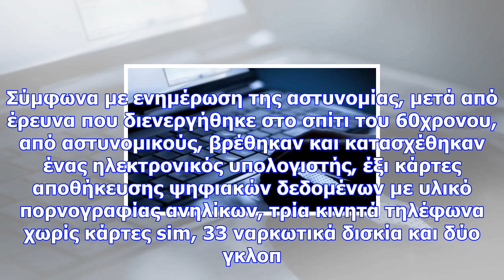Ευρήματα σοκ σε σπίτι 60χρονου που διακινούσε παιδική πορνογραφία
Newsbomb Για το αδίκημα της πορνογραφίας ανηλίκων συνελήφθη χθες  (8/12) στη Λάρισα από αστυνομικούς...